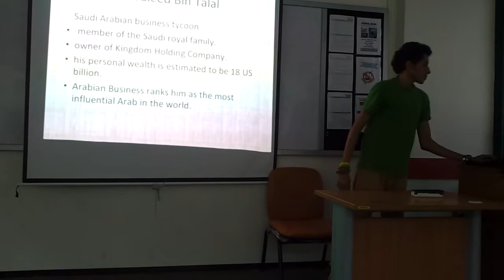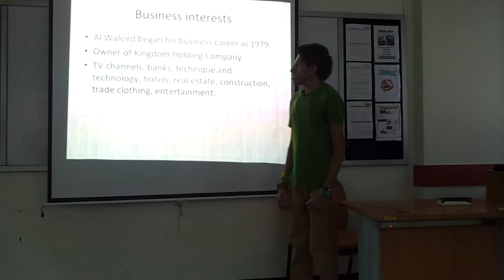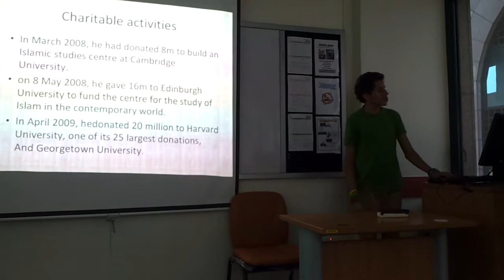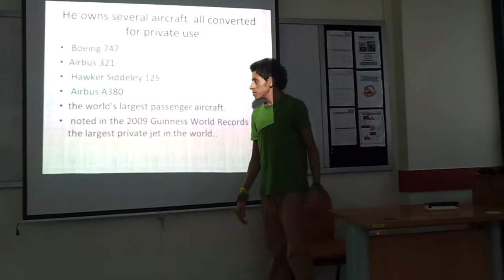ELS class 104B presentation about PRINCE AlWALEED BIN TALAL ..